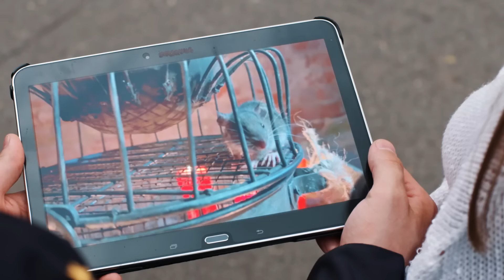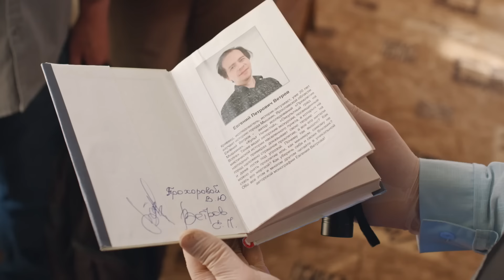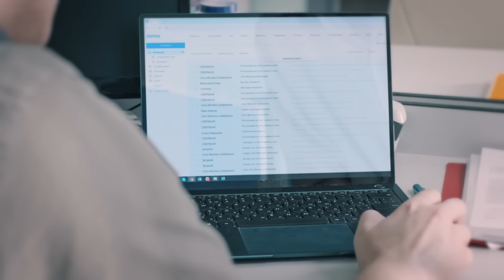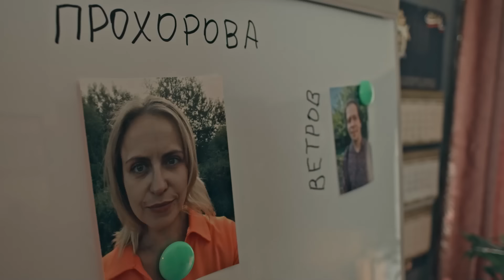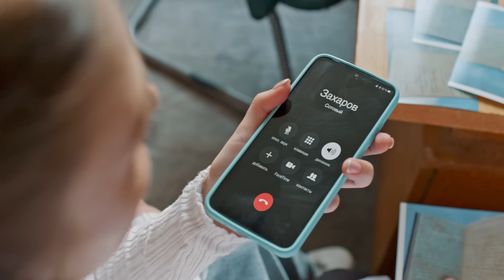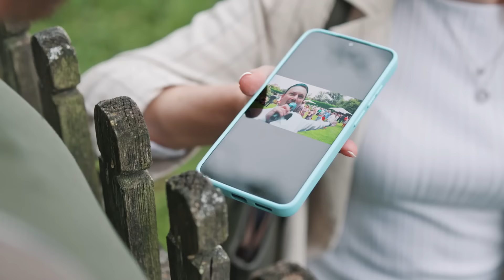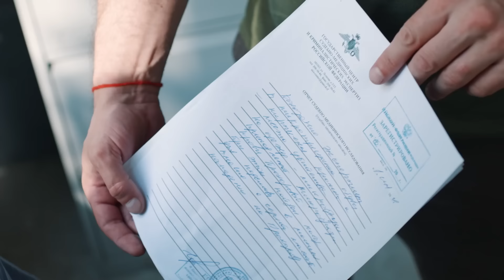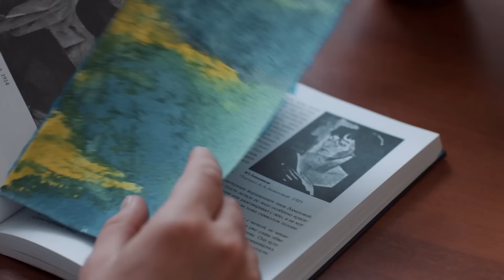Кочевница. 4 сезон. Серая Мышка (2024) Детектив. Все серии Full HD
Серая Мышка.
В Мышкине происходит резонансное убийство, которое смахивает на ритуальное: рядом с трупом обнаружено пыточное орудие времён Средневековья – клетка с мышами. Происходящее сразу обрастает многочисленными городскими легендами, которые связаны с "мышиным проклятием" города. Распутывая криминальный клубок, Виктория погружается в историю Мышкина и его неразгаданные тайны.